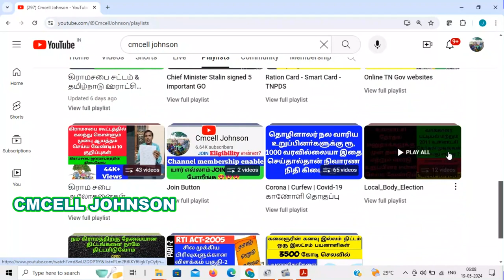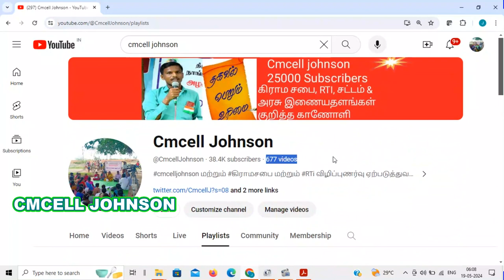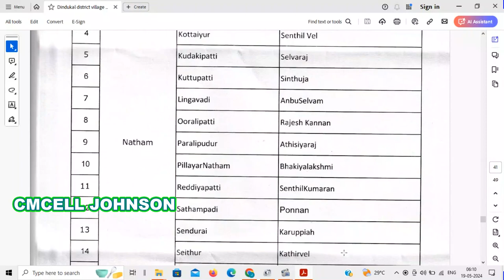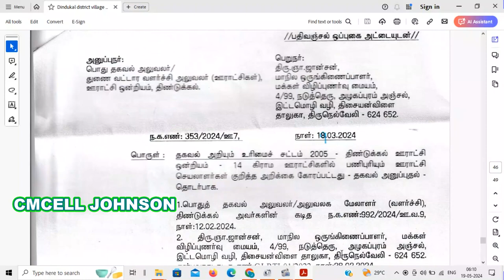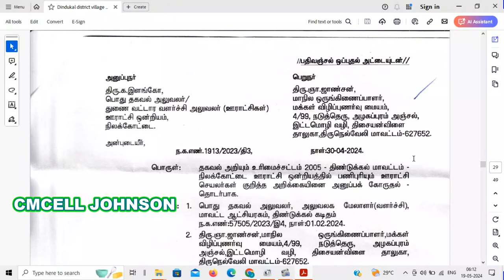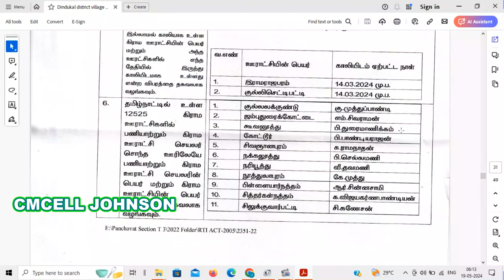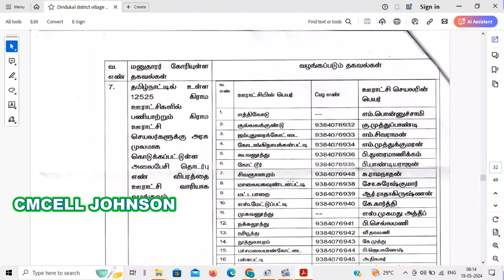Dindukal district village panchayat secretary details திண்டுக்கல் மாவட்ட கிராம பஞ்சாயத்து செயலாளர்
திண்டுக்கல் மாவட்ட கிராம பஞ்சாயத்து செயலாளர் பணி அனுபவம் விவரங்கள் Dindukal district village panchayat secretary work experience  details

Dindukal district village panchayat secretary work experience details

தருமபுரி மாவட்ட கிராம பஞ்சாயத்து செயலாளர் பணி அனுபவம் விவரங்கள் Dharmapuri district village panchayat secretary work experience  details

Dharmapuri district village panchayat secretary work experience details

திருச்சி  மாவட்ட கிராம பஞ்சாயத்து செயலாளர் பணி அனுபவம் பகுதி -1 | Trichy district village all panchayat secretary part -1

Trichy district village panchayat secretary work experience details
 pdf file link👇 👇 👇

Erode district village panchayat secretary work experience details

திருநெல்வேலி மாவட்ட கிராம பஞ்சாயத்து செயலாளர் பணி அனுபவம் Pdf file link

26-JAN-2024 Gramasaba Model Rti with explanation ஜனவரி-26 கிராமசபை கூட்டம் தொடர்பான A-Z தகவல்கள் பெற RTi மாதிரி மனுவுடன் விளக்கம் & தீர்மான நகல் பெற

26-JAN-2024 Gramasaba Model Rti pdf file